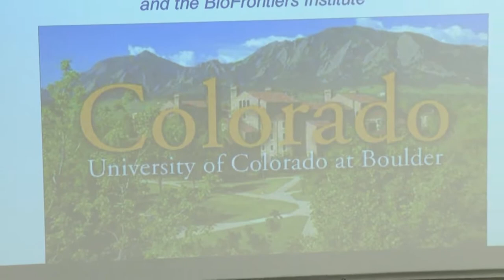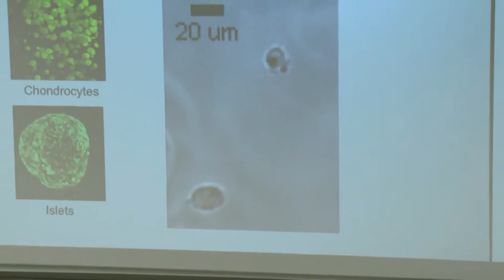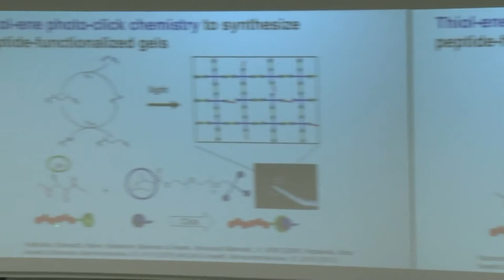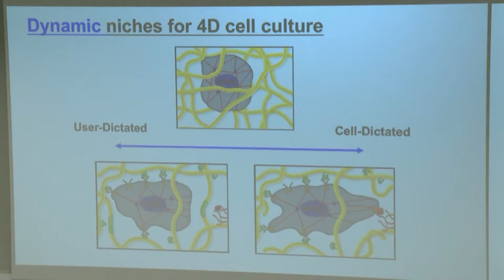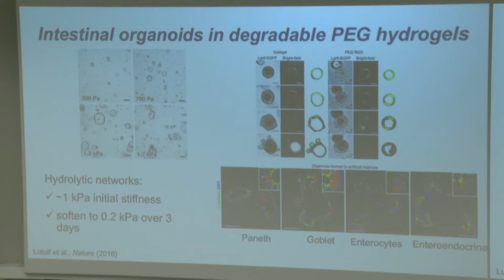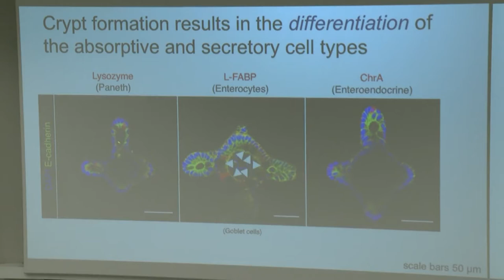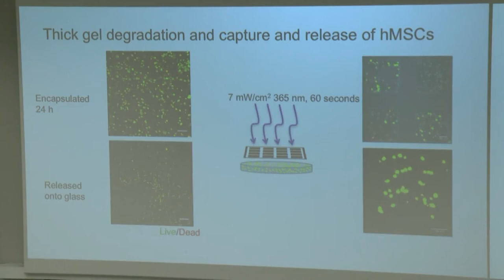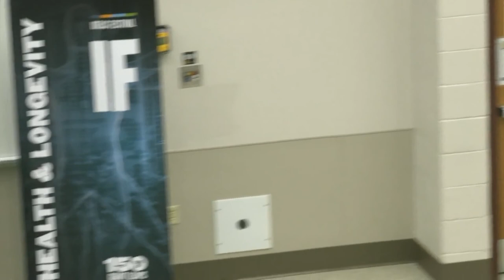Kristi Anseth "Soft Materials for Studying Hard Biological Problems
2019 Purdue Engineering Distinguished Lecture Series presenter Kristi S. Anseth

In this seminar, Soft Materials for Studying Hard Biological Problems," Anseth discusses engineering biomaterials for 4D biology.

Kristi S. Anseth is the Tisone Distinguished Professor of Chemical and Biological Engineering and Associate Faculty Director of the BioFrontiers Institute at the University of Colorado at Boulder. Her research interests lie at the interface between biology and engineering where she designs new biomaterials for applications in drug delivery and regenerative medicine.  She's also a Purdue alumna who received her PhD from the Davidson School of Chemical Engineering.